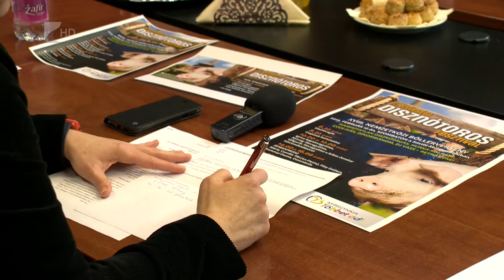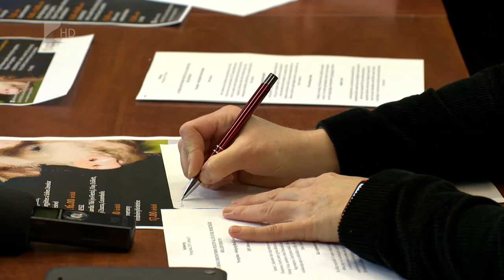Ismét disznótoros a Múzeumfaluban - Kölcsey Tv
Disznóvágással és fogópálinkával is várják a II. Nyírségi Disznótoros fesztivál résztvevőit szombaton Nyíregyházán, a Sóstói Múzeumfaluban. Emellett színpadi produkciókkal is készülnek a szervezők, illetve lesz húsfeldolgozási és szakácsverseny, valamint forralt bor és pálinkaverseny is.